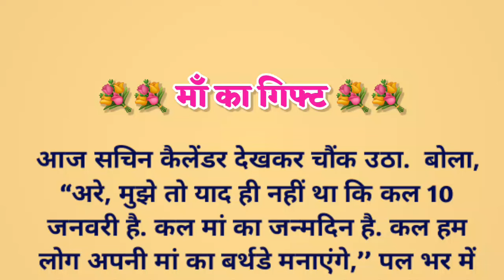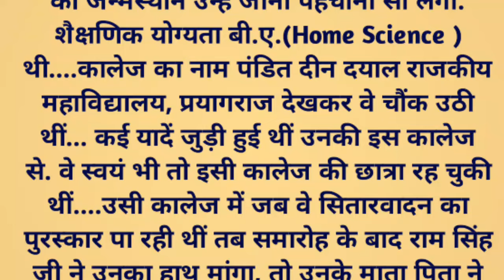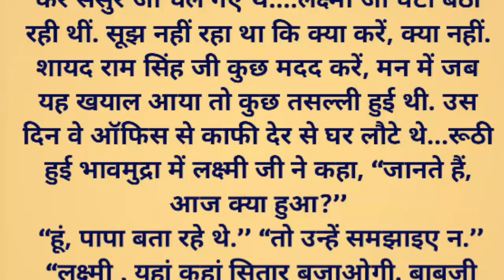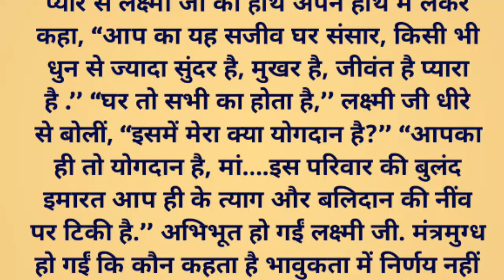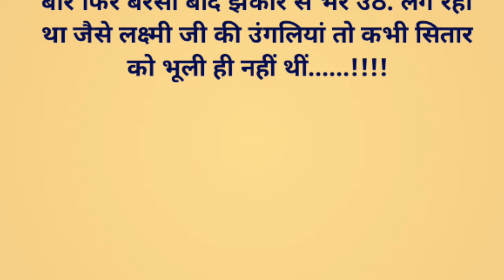माँ का गिफ्ट | Suvichar | Emotional & Heart Touching Story | Motivational Story | Hindi Kahaniya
माँ का गिफ्ट | Suvichar | Emotional & Heart Touching Story | Motivational Story | Hindi कहानियाँ

Your Queries--
maa ka gift  ki story
maa ki kahani gift
gift ki kahani ki kahani
Suvichar
suvichar hindi me
manohar kahaniyan in hindi
Emotional Story
Manohar Kahaniyan
Motivational Stories
suvichar hindi kahaniya
Hindi Kahani
Heart Touching Tales
New Emotional Narratives
Rochak Kahaniyan
Nayi Nayi kahaniya
New Story hindi me
rochak kahaniya hindi me
parivarik kahaniyan hindi me
Life Hindi Stories
Romantic tells
likhane wali kahaniya
bolne wali kahaniyan
Hindi Moral Stories in hindi
short story
Audio Stories hindi me
Written Stories